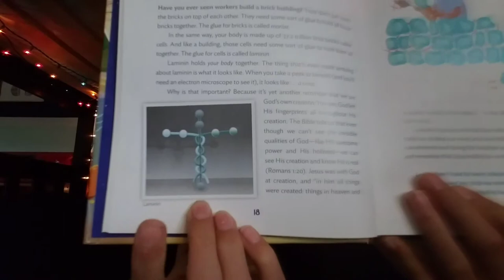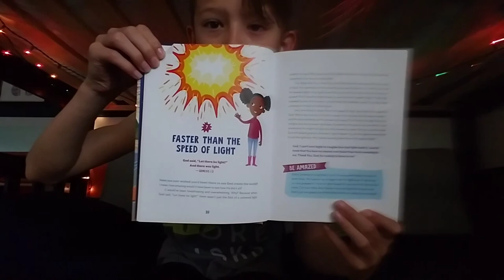Holding it together! (Devotional video)